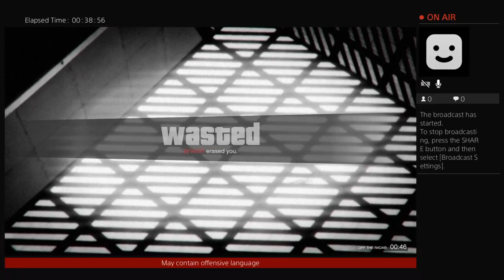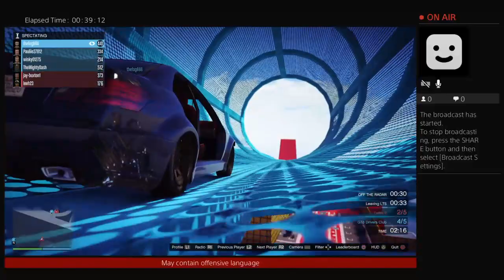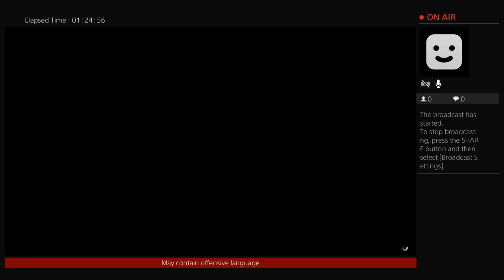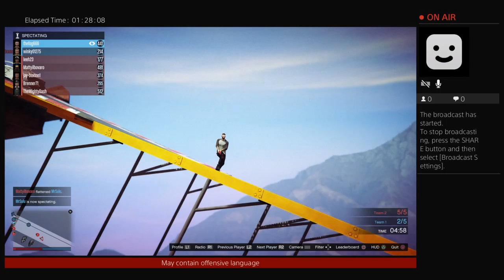Gta playlist round 2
May contain offensive language